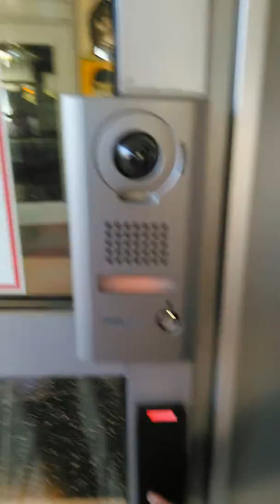Ronnie took back tablet